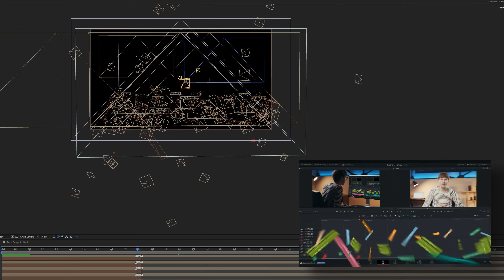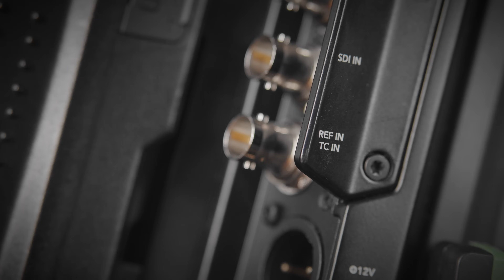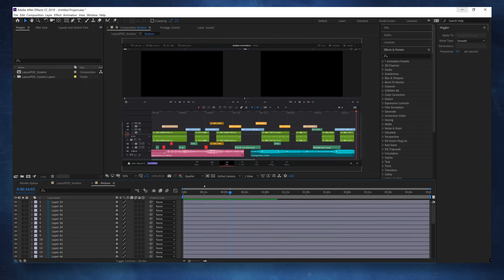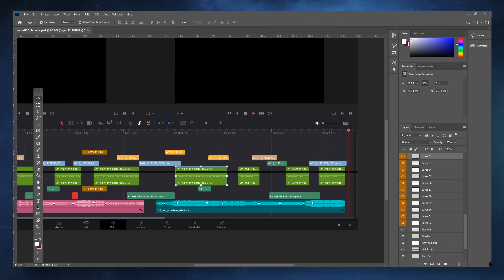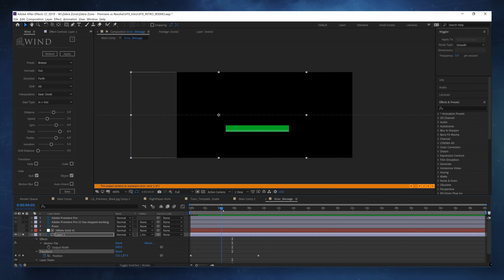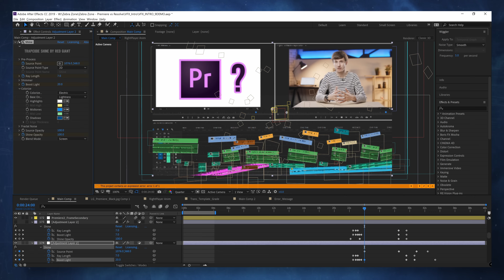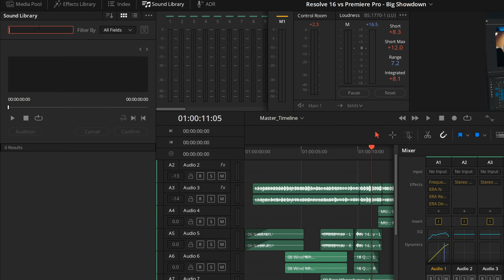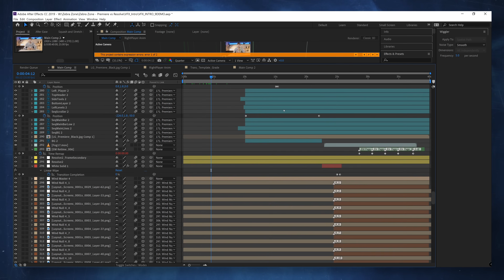How I Made the Resolve vs Premiere VFX Intro !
Time Markers :
0:00 - Intro
1:32 - Scripting & Storyboarding
2:34 - Research & Testing
3:54 - Shooting Live Footage
4:41 - After Effects Draft
5:27 - Bringing it together
6:33 - Additional Effects
7:56 - Sound Design
10:16 - Conclusion
Follow Zebra Zone for more content !